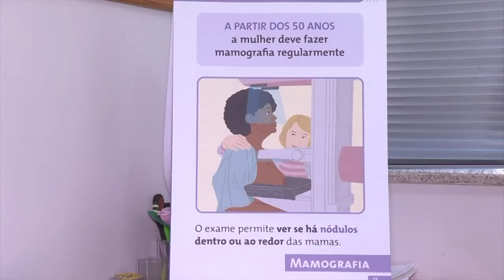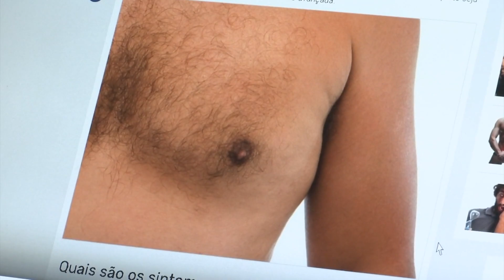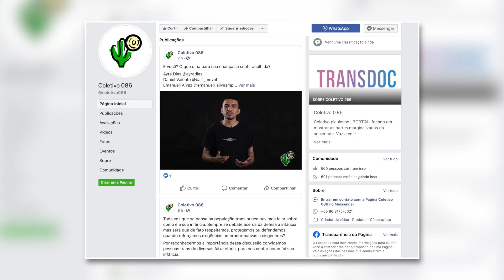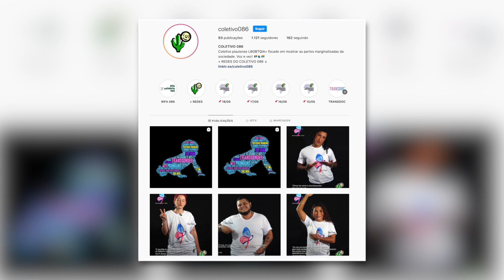Câncer de mama também pode atingir pacientes transgêneros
Você sabia que tanto homens como mulheres trans correm o risco de desenvolver câncer de mama? Pois é,  e como se não bastasse a possibilidade de desenvolver a doença, essas pessoas ainda sofrem com o preconceito durante o atendimento nas unidades de saúde. Em Teresina, um grupo quer conscientizar esse público sobre a importância da prevenção deste mal.